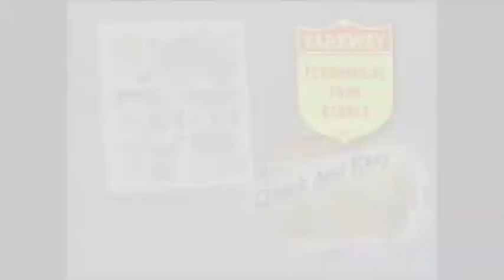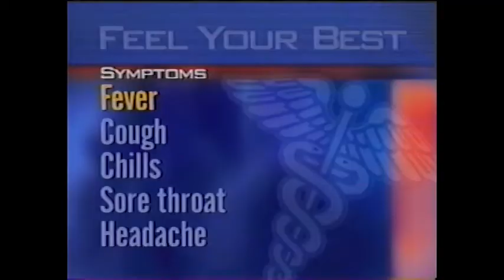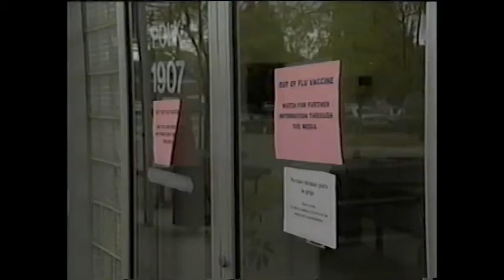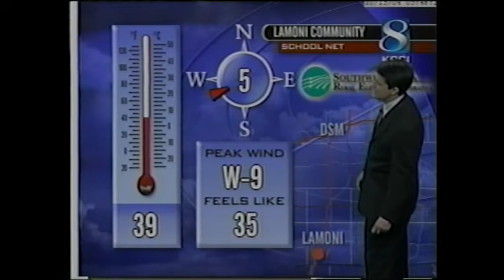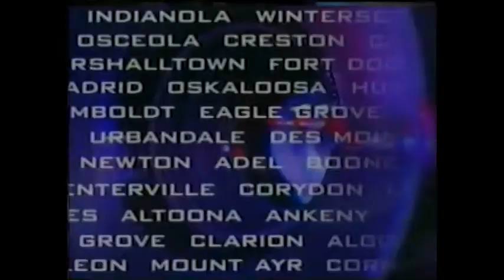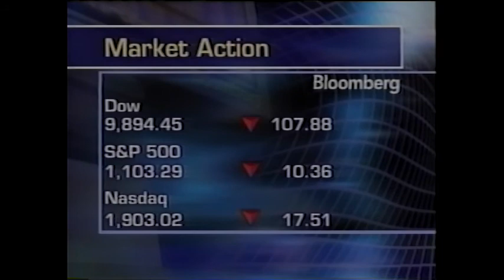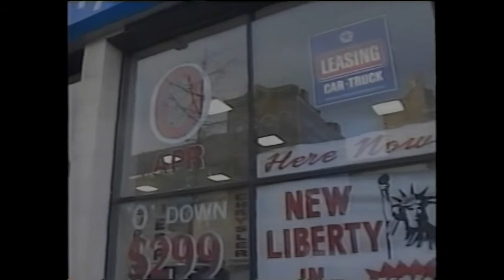Newscast Director Track Aircheck 2004-10-15 05am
This is when I moved to Des Moines, IA for six months and was a Director there.  One of my 5am newscasts.